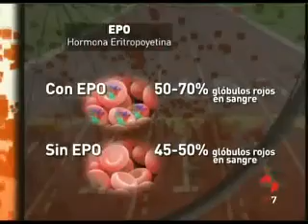Espacio abierto (14/12/2010)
¿Son efectivos los controles antidopaje?